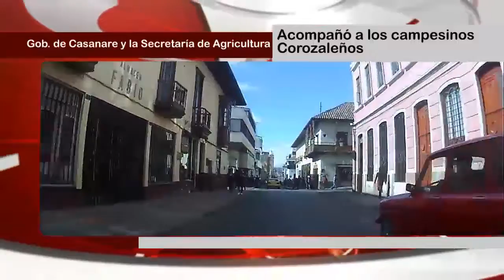La Gobernación de Boyacá Contará con Biciparqueaderos